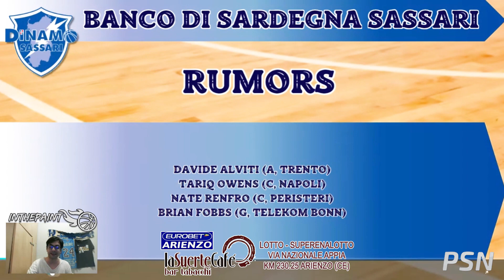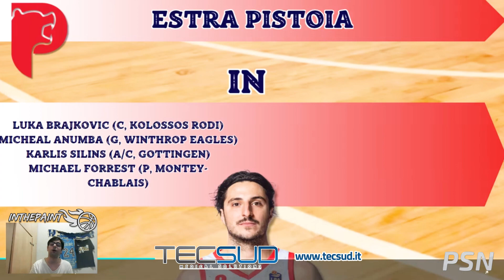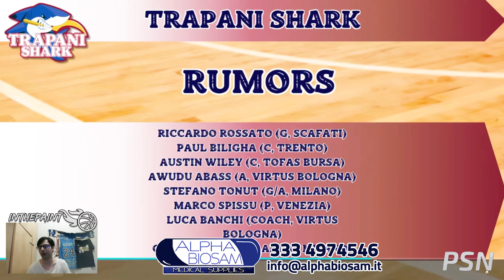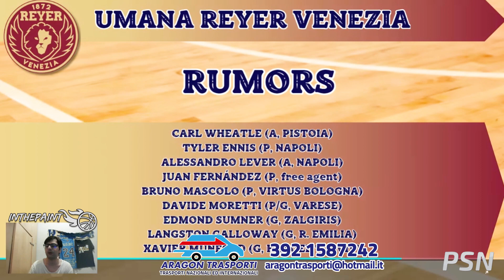🏀 InThePaint 🏀 basket Lba italia nba mercato